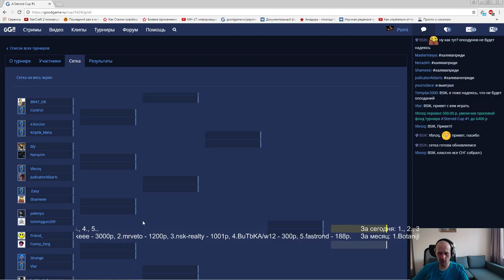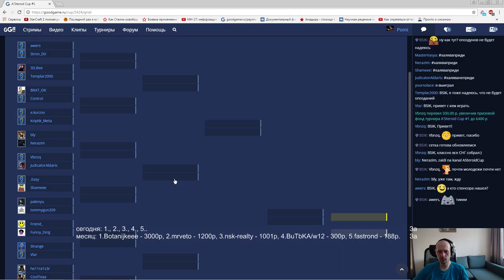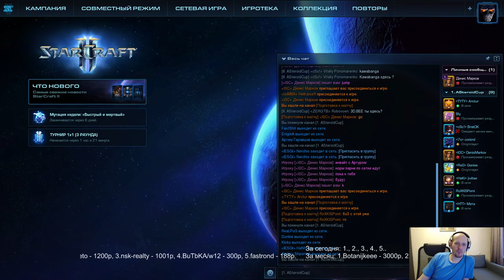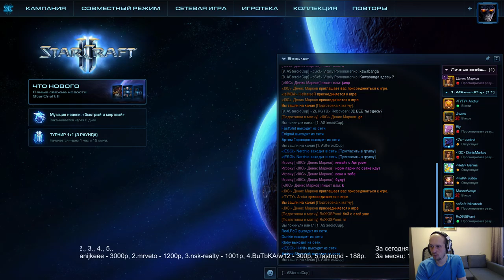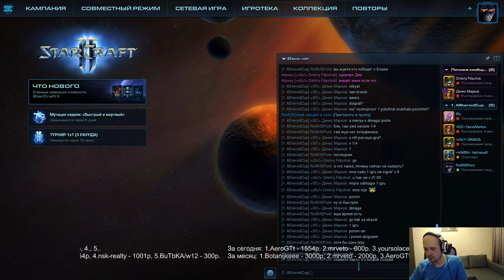A'Steroid Cup #1 (03.04.2017) Pomi